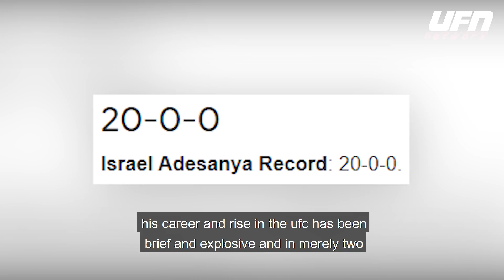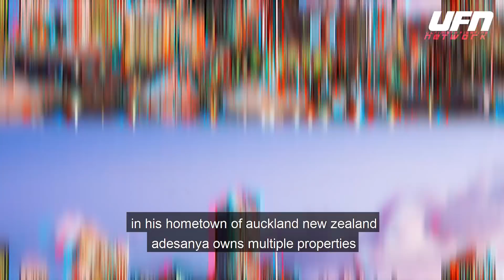How Israel Adesanya Spends His Millions!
🔥 If you liked this video on How Israel Adesanya Spends His Millions, Then check out this video on How Francis Ngannou Spends His Millions!😎💰

     Israel “The Last Stylebender” Adesanya is the current UFC middleweight champion with a staggering record of 20 and 0. His career and rise in the UFC has been brief and explosive, and in merely two years he has won titles, felled warriors, become a millionaire, and made a name for himself around the world.

     Adesanya is now the face of brands and has money to burn. So how does a champion like him spend his money?

     As Adesanya made his way up the rankings, his rates increased as well, about $3,000 per fight. Between these increases and a handful of Performance of the Night bonuses, he was pocketing over $150,000 for most of his early fights.

     Soon, Adesanya was charging a flat rate for his talents. When he fought Kelvin Gastelum for the interim middleweight championship he had done away with win bonuses altogether and was making $350,000 per fight. In his championship defense against Paulo Costa, Adesanya’s guaranteed purse was $600,000!

Reebok currently pays him the typical champion rate of $40,000, and in September 2020 Adesanya became the first MMA fighter to ever sign with Puma, giving him his own apparel and shoe line and--though the figure is as-yet undisclosed--a probable seven-figure payout.

     Israel Adesanya is a very creative person. He loves to dance and enjoys visual art--especially animation. At one time Adesanya dreamed of becoming an animator, and he is famously a fan of anime, dropping references to his favorite characters in interviews, press conferences, and normal conversation.
     Because of his flair for the creative, Adesanya has admitted that he loves fashion and style and enjoys shopping for clothes to reflect his changing tastes. While his style is expensive he doesn’t get hung up on wearing an outfit only once; he likes to put the money he spends on clothes to good use.